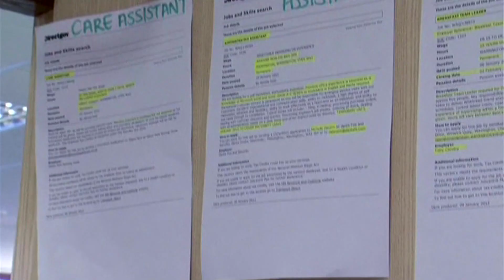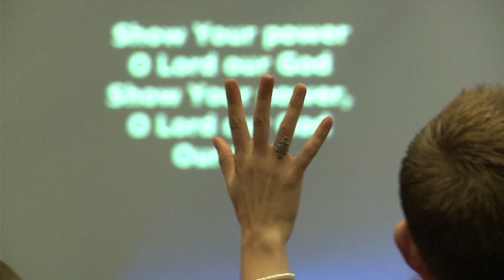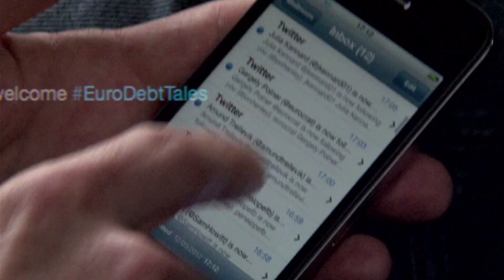Guardian Video Journalism Masterclass Promo - What It Takes To Create Powerful Video Journalism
Guardian Video Journalism Masterclass - What It Takes To Create Powerful Video Journalism

Learn what it takes to create powerful video journalism - technically and editorially - from multimedia journalists who have made hundreds of short films for the Guardian.